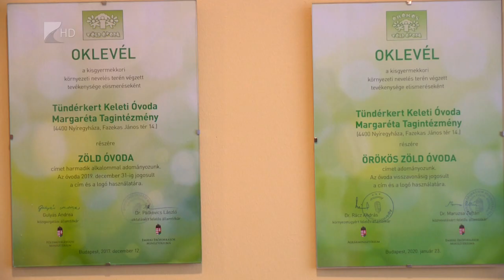Örökös Zöld Óvoda lett a Margaréta - Kölcsey Televízió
Örökös Zöld Óvoda címet szerzett az örökösföldi Margaréta ovi. A környezettel való ismerkedés az óvodai nevelés egész folyamatában megvalósuló komplex folyamat, melynek részeként például rendszeresen kirándulnak, szelektíven gyűjtik a szemetet, emellett zöld jeles ünnepeik is vannak.